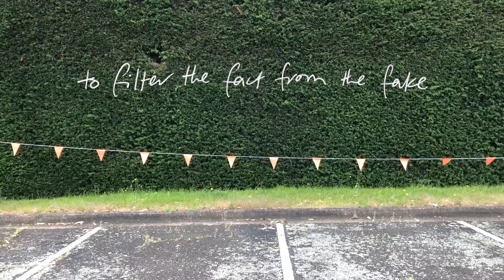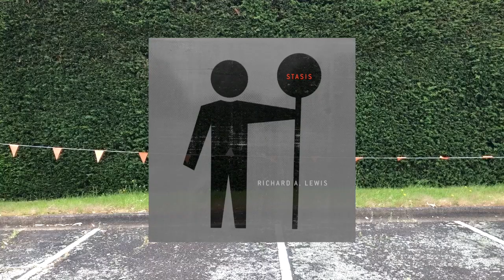Stasis ~ Richard A. Lewis [official lyric video]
From my 'double A-side' single, 'Stasis/Slow Motion', available at richardalewis.bandcamp.com . There's a lyric video for 'Slow Motion', also, here on YouTube. (By the way, this is one of two of my YouTube channels. I've added this video to both channels, but there may be others at 'Richard A. Lewis', if you're interested. (There was a reason for the two channels, but it's not worth going into now. Cheers, R).